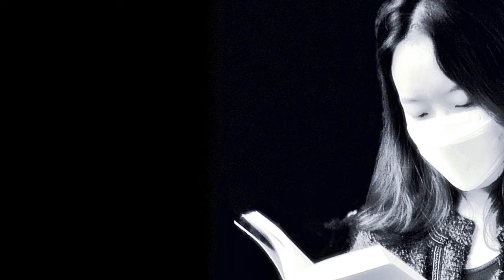김대응 시인의 시읽기 "너무 깊은 말" 과묵함은 중병입니다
너무 깊은 말

poem 김대응

좋으면 좋다고 말해야 한다
싫으면 싫다고 말해야 한다
좋아도 안 그런 척
싫어도 안 그런 척
안색을 읽을 수 없는 무표정의 경지는
어디로부터 연유된 것일까
마음을 들키면 두려울까봐
속내를 읽히지 않으려고
또 하나의 얼굴을 비장의 카드로 내민다
냉정한 관계로 주고받는 일터에서
서로 광대 짓을 한다
웃고 대화하고 관심 있는 척하지만
마음의 경계선은 고기 잡는 그물처럼
언제나 걸러져 대화한다
죽을 상황이 아니면
무너질 정도가 아니면
안으로 곪고 곪아터져 밖으로 나와야
마음을 표현하는 사람아
대단하다 해야 할까
이미 석양으로 물든
하루는 내일없는 깊은 잠으로
빠져들고 있다
너무 깊어 말을 잃어버린
과묵한 당신은 중병인 줄도 모른다